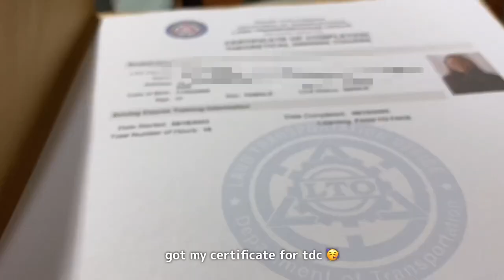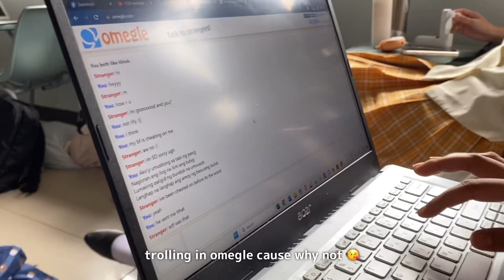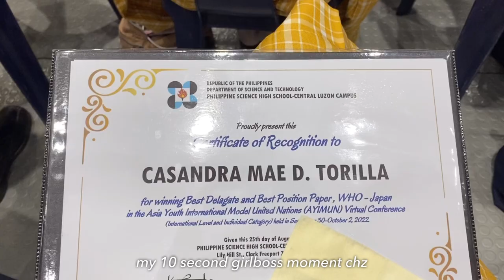Back to school vlog📚 | first week in pisay + random errands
Hi guys, this is Cassy it’s been a while💞 I am a 17-year-old science high school student from the Philippines. We’re officially back to school here in PSHS Central Luzon Campus🥳 This video’s main purpose is to serve as a memory vault for me and my friends as we venture our last year of high school. If you stumble upon this by chance, hello i hope you’re having a great day🫶